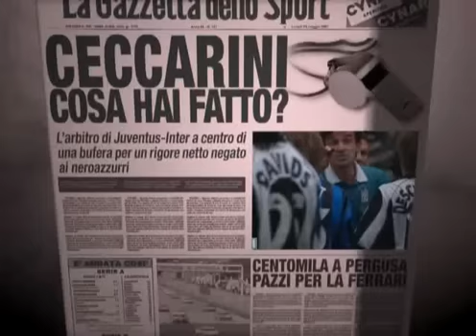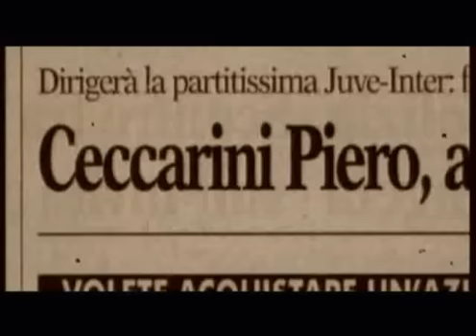Juventus - Inter 1-0 / 1997-1998